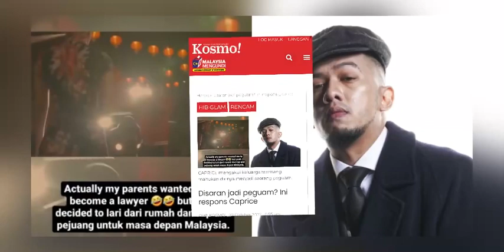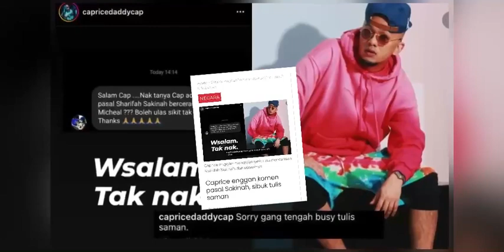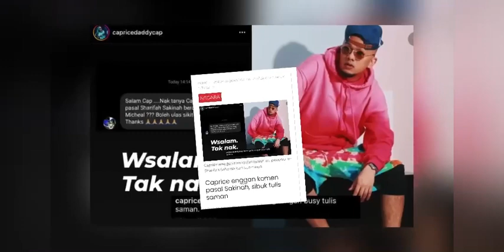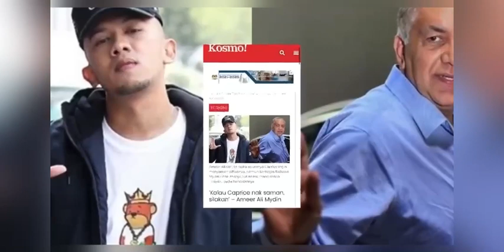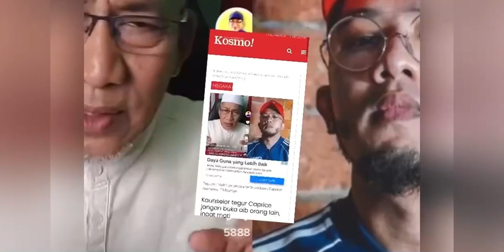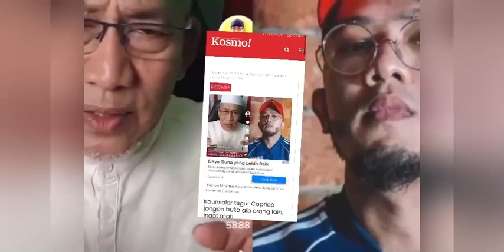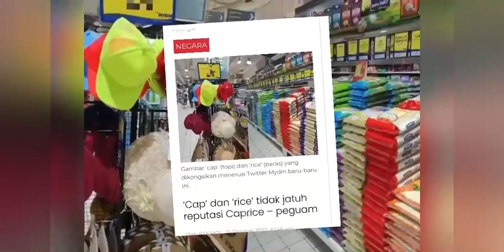CAPRICE DALAM PERANCANGAN MENJADI PEGUAM‼️Mydin,Ebit Lew, Pu Syed Habislah Korang‼️caprice